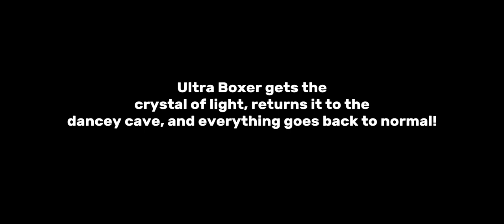Super Boxer 2 (The Crystal)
My second movie Super Boxer2. Thank you for your support. Big thanks to all who participated. singer dancer actor broadway mjthemusical fypシ fypシ゚viral